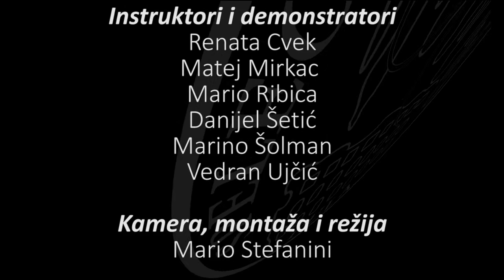Kamenolom "Cave Romana", 8. speleološka škola Speleološke udruge "Pula"